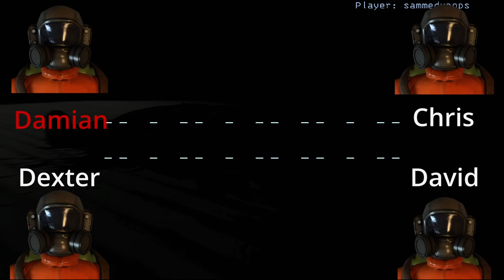Goofiest Crew Ever... Of All Time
most of them were mad as hell.

anyways sub to them